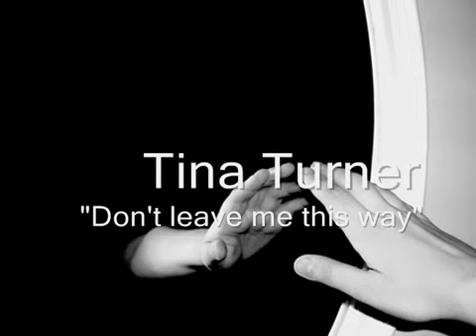Tina Turner - Don't leave me this way